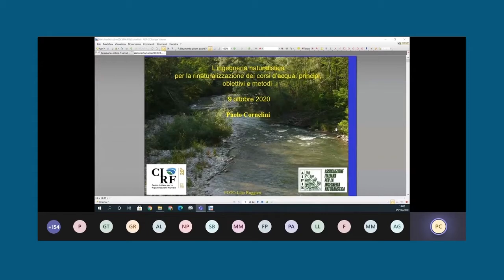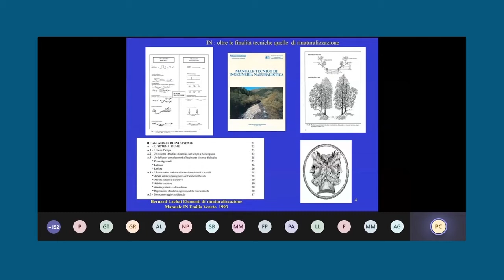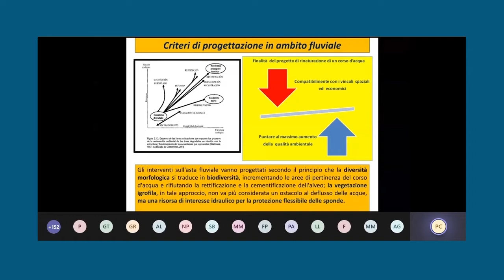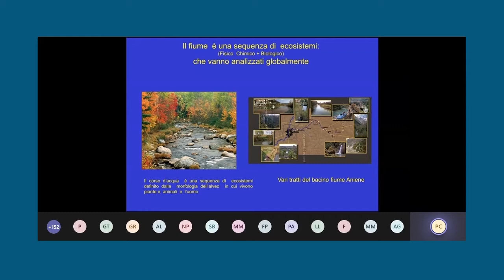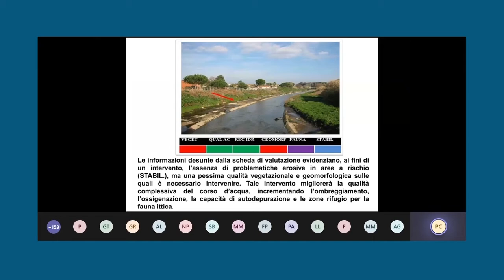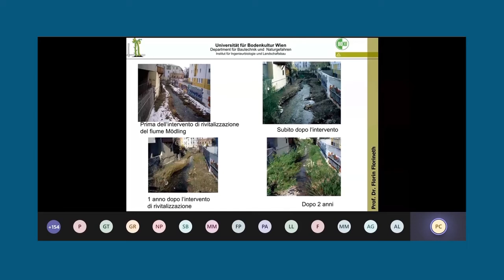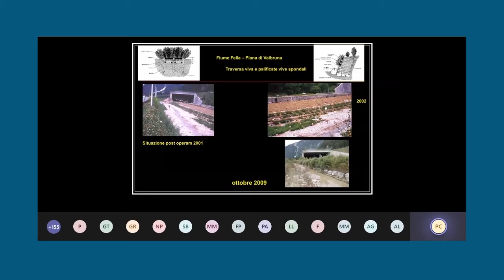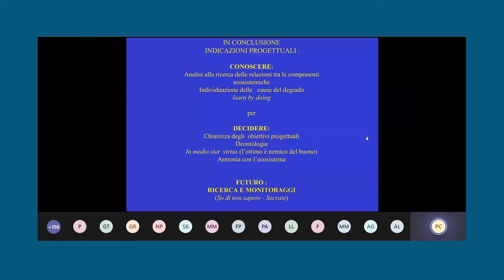L’ingegneria naturalistica per la rinaturalizzazione dei corsi d’acqua - Cornelini Paolo (AIPIN)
VIDEO 4 - Intervento di Cornelini Paolo (AIPIN) dal titolo: L’ingegneria naturalistica per la rinaturalizzazione dei corsi d’acqua: principi, obiettivi e metodi.

Scopo del seminario è promuovere un confronto tra approcci e tecniche della riqualificazione fluviale e dell’ingegneria naturalistica, identificando obiettivi gestionali e contesti in cui RF e IN possono essere sinergiche, ovvero in cui l’IN può essere uno strumento per il miglioramento dello stato ecologico dei corsi d’acqua.

Una particolare attenzione verrà dedicata a tecniche applicabili anche ai canali di bonifica, in virtù del ruolo sempre più importante che il reticolo idrografico artificiale sta assumendo per la riqualificazione del paesaggio agrario e la fornitura di Servizi Ecosistemici.

Si tratteranno brevemente i principi di base dei due approcci, facendo il punto su cosa si possa definire RF e IN, anche alla luce della normativa di settore, e si discuterà, sulla base di casi studio, delle situazioni più favorevoli e delle tecniche più adatte a realizzare interventi di RF tramite l’IN.

Il progetto ha tra i suoi obiettivi l’incremento del valore naturalistico e della connettività delle aree agricole, anche attraverso la realizzazione di infrastrutture verdi e altri interventi di miglioramento ambientale, alcuni dei quali prevedono l’applicazione di tecniche di ingegneria naturalistica per migliorare lo stato ecologico del reticolo idrografico.